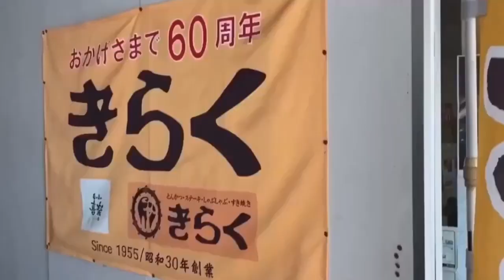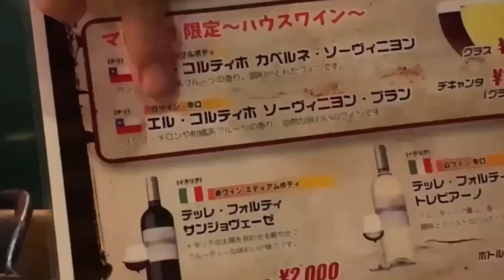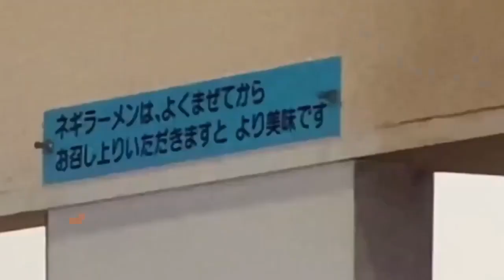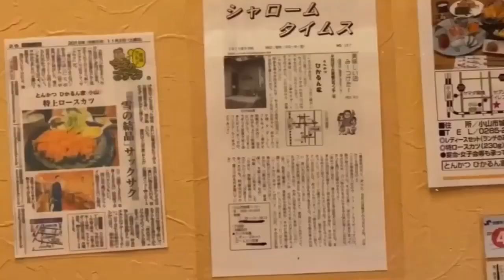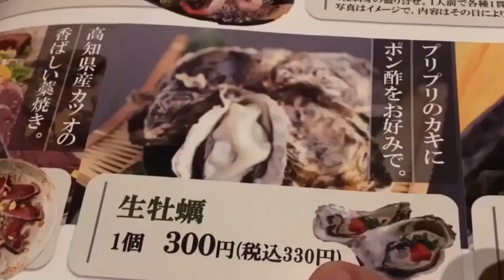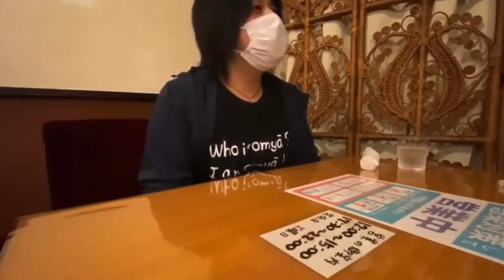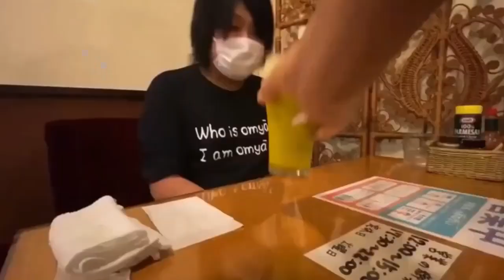【総集編】おみゃーの栃木食べ歩き 2020年10月【ダイジェスト】その12 (#87～#95)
今回は総集編第5弾をお送りします！
総集編第12弾は2020年10月分です。

|| 目次 ||

 0:00 オープニング
 0:12 きらく 伝馬町店【栃木県宇都宮市】#87
 3:03 マロ男爵【栃木県宇都宮市】#88
 5:35 ラーメンショップ 足利50号店【栃木県足利市】#89
 7:44 ひかるん家【栃木県小山市】#90
10:29 レストラン倉井【栃木県下野市】#91
12:47 八百藤飯店(やおとうはんてん)【栃木県さくら市】#92
15:40 海鮮問屋 海ぼうず 西那須野店【栃木県那須塩原市】#93
19:42 珈瑠團(カルダン)【栃木県壬生町】#94
22:50 川島屋【栃木県矢板市】#95
25:35 エンディング

本編のリンクも貼っておくので、気になった方は見てみてください(^^)

今後とも「おみゃーの栃木食べ歩き」をよろしくお願いいたします！(*- -)(*_ _)ﾍﾟｺｯ

※スーパーチャット(スパチャ)が使えるようになったので導入してみました！
　もしスパチャをいただいた場合は、動画制作費にあてさせていただきます。

※ありがたいことにたくさんのリクエストをいただいており
　リクエストにお答えするまでに時間がかかる場合がございますので

|| 本編リンク ||

きらく 伝馬町店【栃木県宇都宮市】#87

マロ男爵【栃木県宇都宮市】#88

ラーメンショップ 足利50号店【栃木県足利市】#89

ひかるん家【栃木県小山市】#90

レストラン倉井【栃木県下野市】#91

八百藤飯店(やおとうはんてん)【栃木県さくら市】#92

海鮮問屋 海ぼうず 西那須野店【栃木県那須塩原市】#93

珈瑠團(カルダン)【栃木県壬生町】#94

川島屋【栃木県矢板市】#95